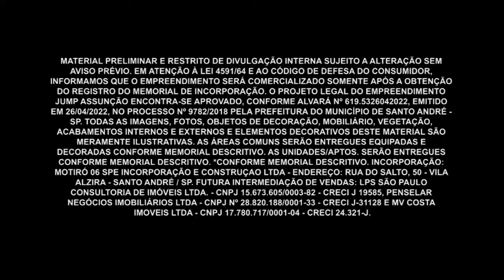More com todo conforto que você merece I Jump Assunção I Gazeta Imóveis